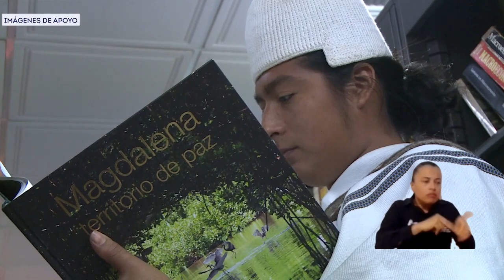Certifican a indígenas de la Sierra Nevada en economía solidaria, emprendimiento y cooperativismo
En la Universidad del Magdalena el saber ancestral se entrelaza con el conocimiento académico, gracias a la certificación en formulación de proyectos, marketing, contabilidad y cooperativismo a 92 miembros de las comunidades indígenas arhuacas, koguis y wiwas que habitan en la Sierra Nevada de Santa Marta; una ruta que llevará a nuestra Alma Mater a ser la más intercultural de Colombia.